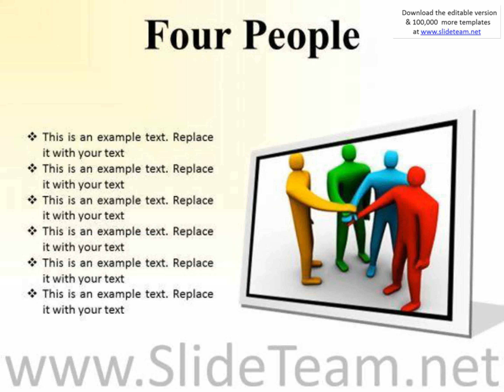team business powerpoint presentation slides f presentation infographics slides